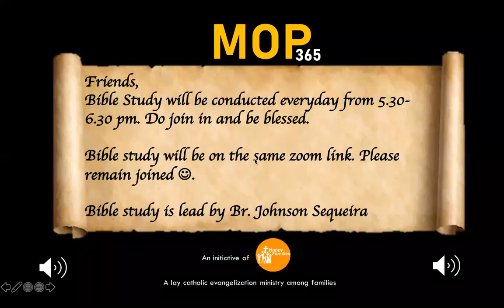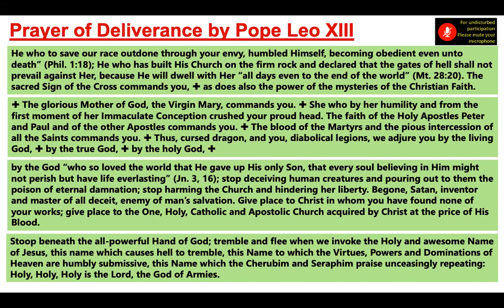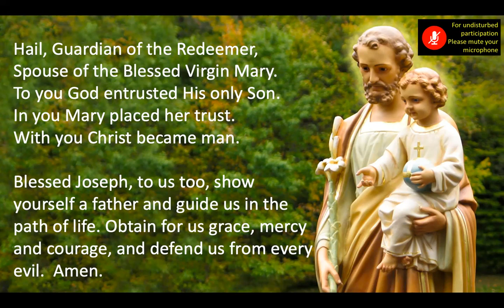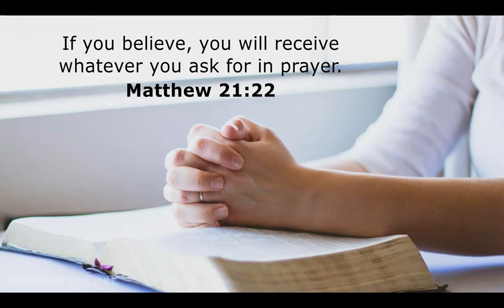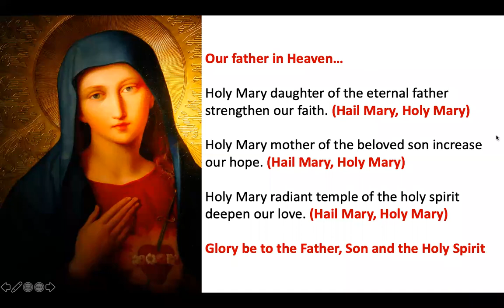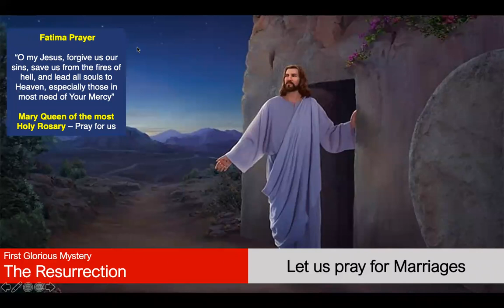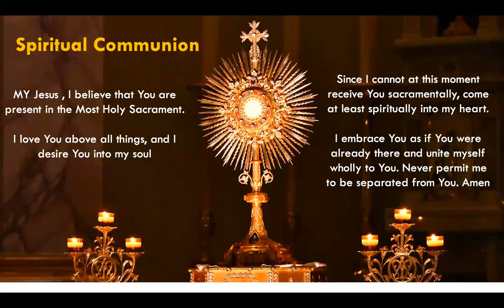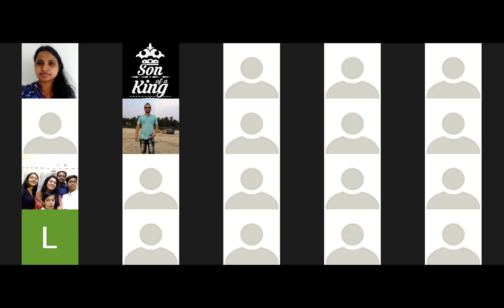Rosary - If you believe you will receive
If you believe you will receive whatever you ask. Pray with Mother Mary for  Marriages, Families, Children and the Church